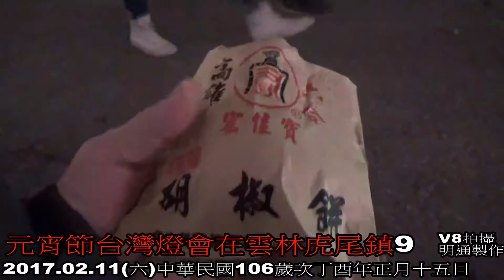2017台灣燈會9逛小吃街買胡椒餅